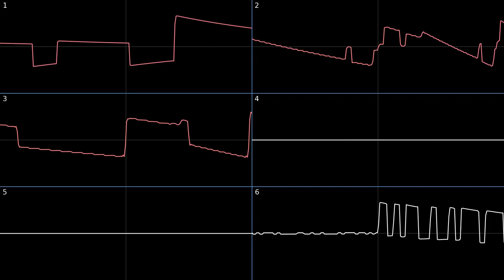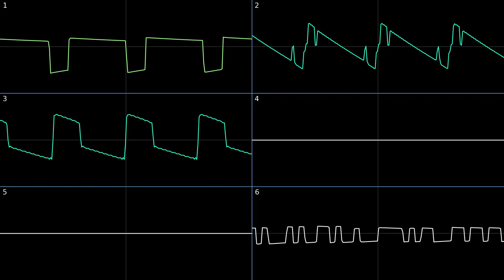Unmatched Load [PC-Engine OC]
Unmatched load makes SWR go places